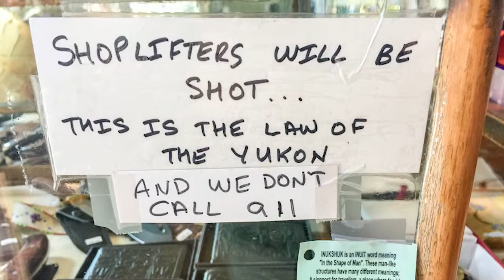Hyperlapse Into Carcross, Yukon Territory Canada from the Alaska Boder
Hyperlapse video shot driving on the Klondike Highway from somewhere just on the Canadian side of the Canada/USA border between Skagway and Carcross into the town of Carcross during the day we were there on Royal Caribbean's Jewel of the Seas. I've also included some photos from around the town at the end.